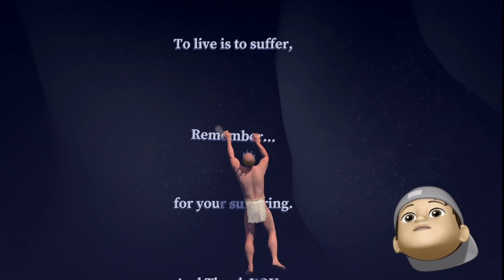My Entire Journey from the Bottom to the Top! A Difficult Game About Climbing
I wasn't super confident about being able to beat this game on livestream. I mean, I WAS but I didn't want anyone to have to sit through that 🙃 So I recorded my entire journey and made this highlights video. Enjoy!